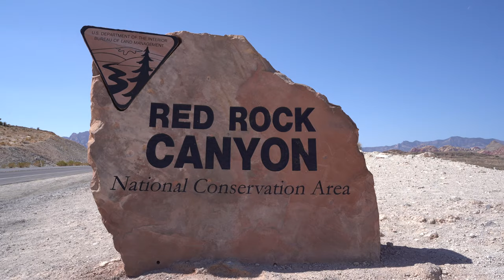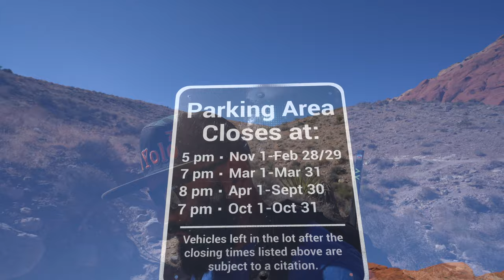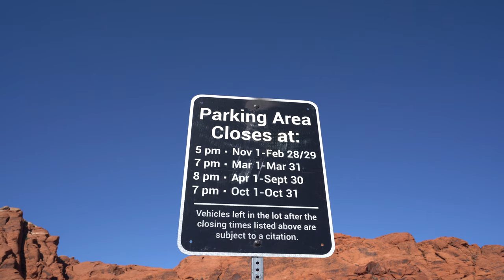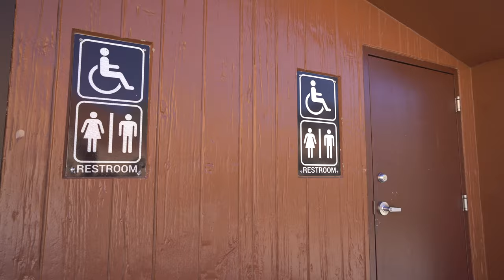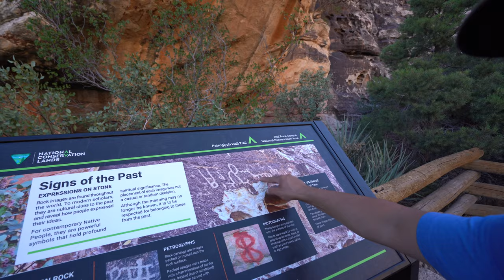⚫️ Hiking cerca de Las Vegas Nevada (Red Red Canyon National Conservation Area)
El BLM es el administrador de tierras públicas más grande de Occidente. Se adhiere a la política de uso múltiple, brindando así oportunidades recreativas, protección de sitios culturales y manejo de recursos naturales, incluida la vida silvestre. Rock Canyon fue designado como el primer Área de Conservación Nacional de Nevada. Red Rock Canyon está ubicado a 17 millas al oeste de Las Vegas Strip en Charleston Boulevard / State Route 159. El área es visitada por más de dos millones de personas cada año. En marcado contraste con una ciudad orientada al entretenimiento y los juegos, Red Rock ofrece atractivos de una naturaleza diferente que incluyen un recorrido panorámico de 13 millas, millas de senderos para caminatas, escalada en roca, paseos a caballo, ciclismo de montaña, ciclismo de carretera, áreas de picnic, observación de la naturaleza. y centro de visitantes con exhibiciones interiores y exteriores, así como una librería.

En 1990, una legislación especial respaldada por la delegación del Congreso de Nevada cambió el estado de las Tierras de Recreación de Red Rock a un Área de Conservación Nacional, la séptima en ser designada a nivel nacional. Esta legislación proporciona los fondos para proteger y mejorar el área. El Área de Conservación Nacional de Red Rock Canyon es disfrutada por la población local, así como por visitantes de los Estados Unidos y muchos países extranjeros. Dos millones de visitantes cada año disfrutan del espectacular paisaje desértico, oportunidades de escalada y senderismo, y programas interpretativos patrocinados por BLM.

El Área de Conservación Nacional de Red Rock Canyon está a solo 30 minutos del Strip de Las Vegas. Si está utilizando una unidad GPS, escriba Red Rock Canyon Visitor Center, o 3205 State Highway 159, Las Vegas, NV 89161.

El transporte público no se extiende a Red Rock Canyon. Los autobuses turísticos y los recorridos comerciales pueden estar disponibles en su hotel.